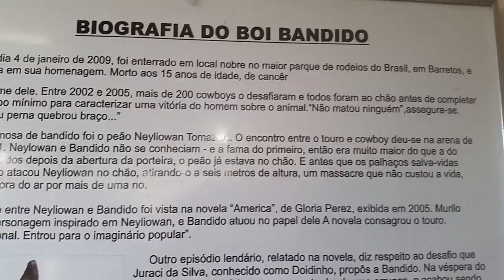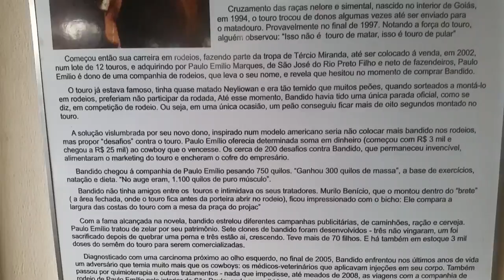História do Boi Bandido